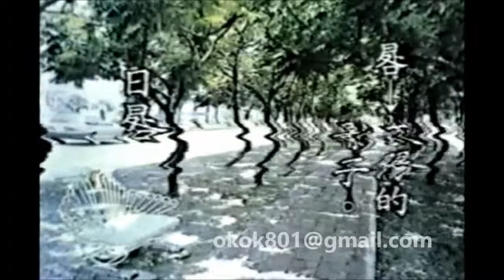☆經典的每日一字☆李艷秋「晷」